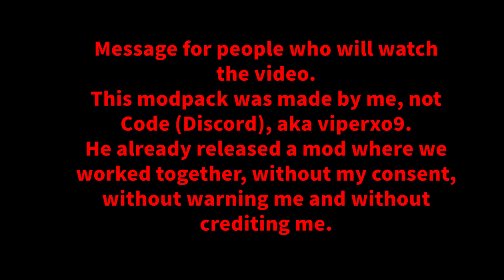FRENCH MODPACK (FREEDOM CRY) - AC BLACK FLAG MOD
Read carefully what is written in the video.
Credits to Edouard "Le Requin" for giving me tips on how to find the outfits of the Freedom Cry characters + Resorep texture of the French pavilion.
Credits to Dark Rider28 and Leafy for Haytham's fighting style + sword sound.
This mod was made over a month ago.
If you see this mod on Nexus, it was published by the person I told you in the video. So it is a theft and I have the proof.

Don't report it, because I posted it before this person with a superiority complex did.